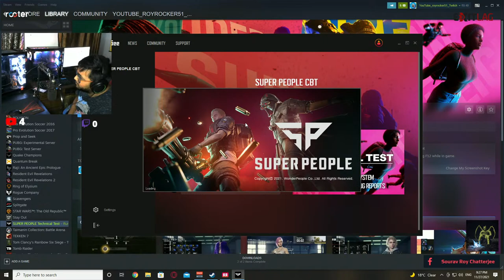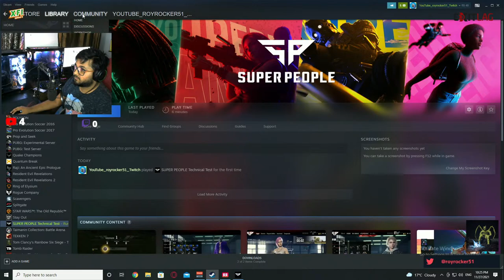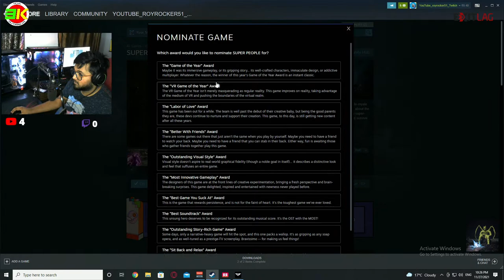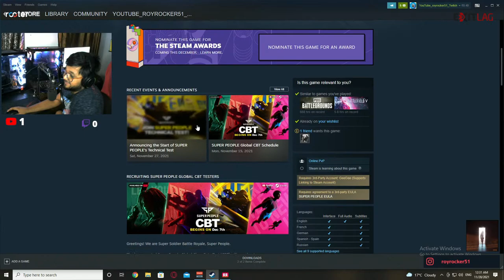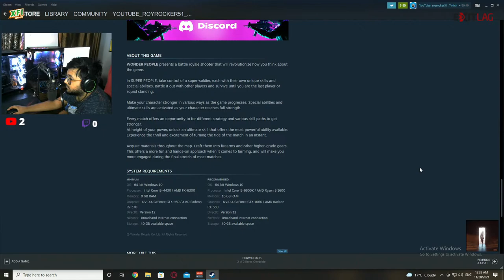Super People Live | NEW PUBG for PC Live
Just a passionate gamer from WestBengal
I don't want fame I strive for exposure. I am not really an entertainer, I am a gamer.
I might miss some chats when I am super engaged in the game. My aim here is not to grow very quickly. The number of viewers don't mean anything to me until you guys come over and converse. Sharing is very important , it does not have to be your own story/situation.
For starters. Try opening up, it feels good.

_________X_________X________X__________X________X___________X_________

TEAM OUT3REK

________X_________X_________X__________X__________X_________X___________

FOR THUBMNAIL AND HIGHLIGHTS CONTACT PLUMPARADISE - 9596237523

_____X_______X_______X_______X__________X_________X________X__________

ABOUT ME-

1.PC SPECS ( GAMING )

1.CPU- RYZEN 5 3500 OVERCLOCKED @ 4.30GHZ
2.GPU- ZOTAC RTX 2060 SUPER MINI 8GB
3.RAM- 2*8GB CORSAIR VENGENCE 3000MHZ OVERCLOCKERD @3200MHZ
4.HDD- SEAGATE BARACUDA 1TB
5.MOTHERBOARD - MSI B450M PRO-M2 MAX

2.PC SPECS ( STREAMING )

1.CPU- RYZEN 5 2600
2.GPU- MSI GTX 1060 6GB
3.RAM- 2*8 HYPERX FURY 2400MHZ
4.MOTHERBOARD- MSI B450 PRO-M2 MAX
5.HDD- SEAGATE BARACUDA 1TB
6.SSD- HYPERX 240GB

1. SNEAKYTOMXD :- DEAD BY DAYLIGHT
2. TUHIN :-SKINS OF CSGO ( M4A4 MAGNESIUM , M4A4 MAINFRAME )
3. SAYAN AHMED - PRIME VANDAL
4. CamperGod - BATTLEFIELD 1

TOP DONATORS :-

RUEX-RS 30
PRAMOD SISODIA - RS 60
KHUSHWANT CHOUDHARY - RS 600 + 500
SHEKHAR CHOUHAN  - RS 51
RAKSHIT - RS 30 + 30
Eagle Skull - 41 rs
ANSH SEHDEV - 250 RS
DHANANJAY - RS 20
SAYAN AHMED - 1000
Strider97 (Ravi KhannaWalia ) - 200
Samay Pareek -  RS 500 + 30 + 1000 + 500 +100
Parikshit Singh -  RS 100
Zeno Spartan - RS 300 + 1000
ARCHIT KHANNA - RS50
SHARK RAAZ - RS 100
GAMAARS PLAY - RS 56
Dusty Alex - RS 48

                                        2.@RakaZone Gaming
                                        3.@TbOne
                                        4.@GAWD
                                        5.@Thermal Projekt Gaming
                                        6.@Bundro
                                        7.@fa2
                                        8.@INGLU GLOBAL
                                        9.@haiVaan